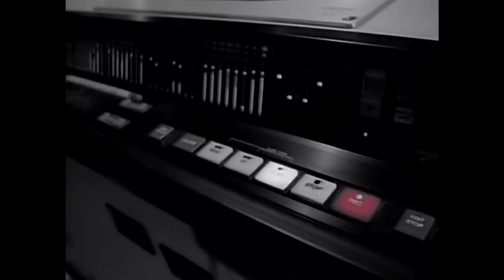David Bowie - The Making of 'Black Tie White Noise' Album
David Bowie discusses his inspiration and influences behind 'Black Tie White Noise' his 20th studio album released in 1993. Check out behind the scenes footage of the making of the album.

The remastered version of 'Black Tie White Noise' is included in the Brilliant Adventure (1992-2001) boxset. Order the brand new TOY:Box and Brilliant Adventure (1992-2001) box sets here: